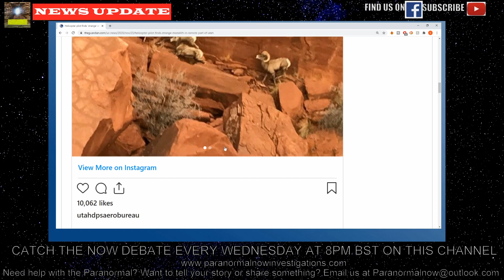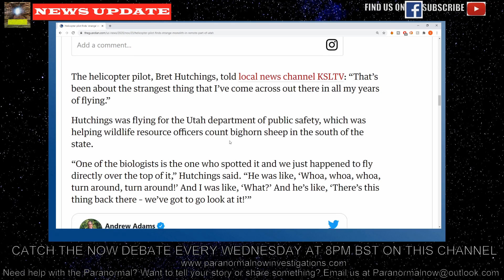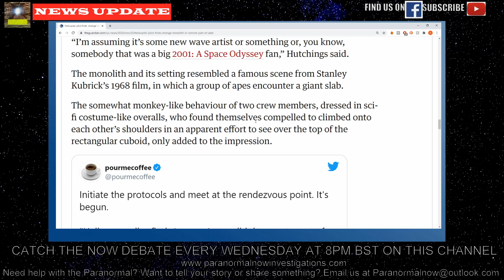Y'know this strange Monolith found in the UTAH desert probably isn't aliens right? Or is it :D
For the past few days a story has been sweeping the world about a metal structure that was found in UTAH by helicopter piolets counting sheep. In this video we ask was it Aliens. Short answer, probably not. The 12 foot structure was planted in the ground rather firmly and has become something of a mystery - Where did it come from?

In this video we explore the possibilities from a Paranormal perspective and have a bit of fun at the same time.